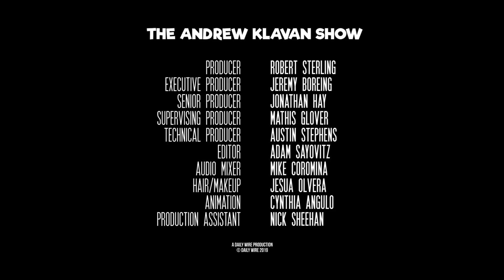The Seinfeld Democrats | The Andrew Klavan Show Ep. 698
Hilarity ensues as a party about nothing takes on the trivial issues of the day.